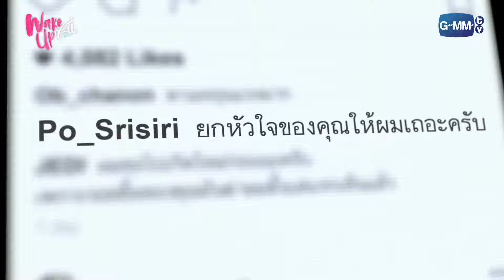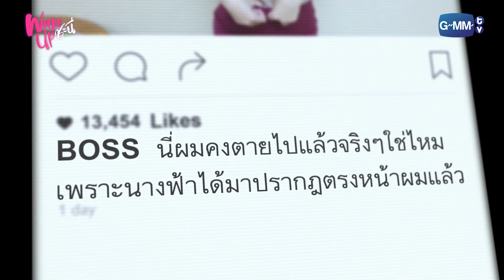เมื่อสวรรค์ไม่เข้าข้างกู - Wake Up ชะนี The Series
โสด โดนผู้หลอก อ่อยไม่เป็น ไม่เข้าใจผู้ชาย ถ้าคุณมีปัญหาเหล่านี้
ปรึกษาเพื่อนตุ๊ดสิคะ พบซีรีส์เรื่องใหม่ที่จะมาไขทุกปัญหาหัวใจของสาวๆ โดยผู้เชี่ยวชาญระดับดอกเตอร์ ใน wake up ชะนี

ป๋อมแป๋ม นิติ
จั๊กจั่น อคัมย์สิริ
ไอซ์ อภิษฎา
เอ๋ มณีรัตน์
น้ำตาล ทิพนารี

ทุกวันเสาร์ เวลา 22.15 น. ทาง ONE31 | 23.15 น. ทาง LINE TV

บทเรียนของความเชื่อใจ Ost.Wake Up ชะนี The Series - เบน ชลาทิศ